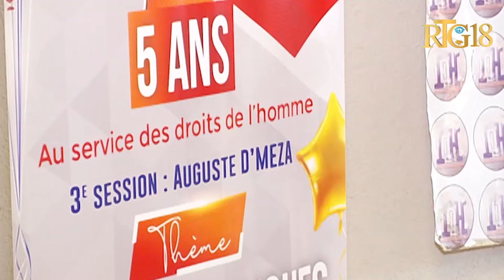Lansman ofisyèlman 3èm sesyon inivèsite ete dwa moun yo sou tèm:"Libertés Publiques et Démocratie".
Responsab Enstiti Ayisyen Dwa Moun yo lanse ofisyèlman 3èm sesyon inivèsite ete dwa moun yo sou tèm:"Libertés Publiques et Démocratie".